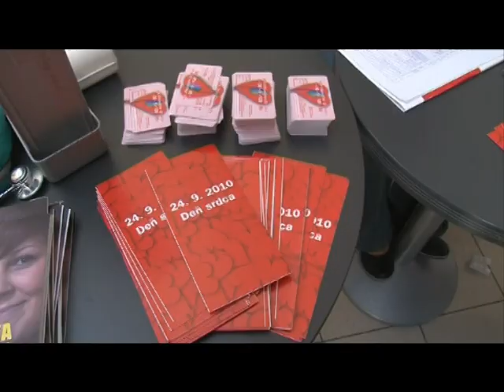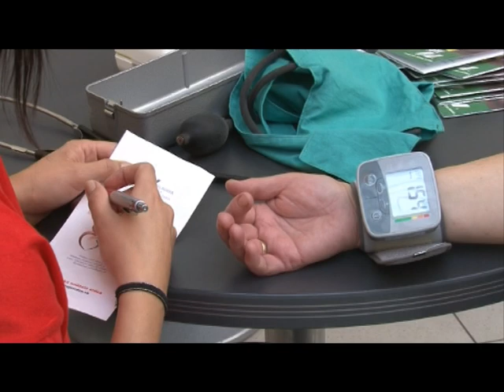09 24 Den srdca